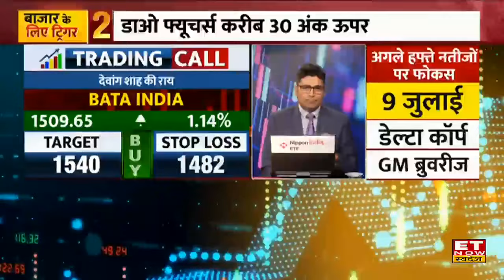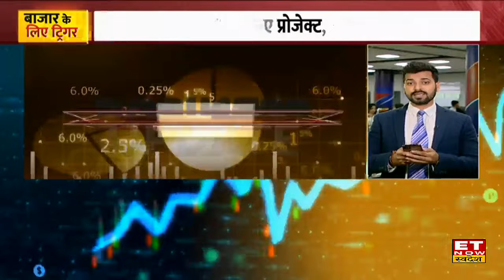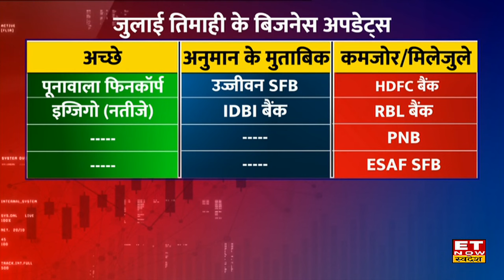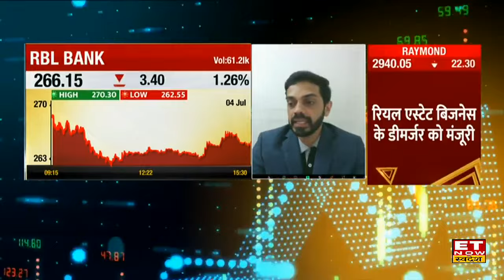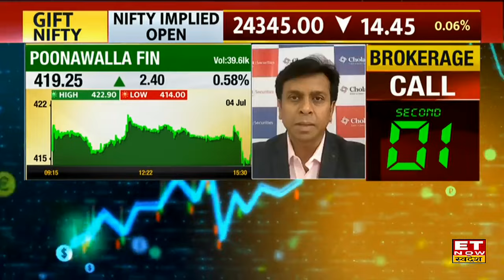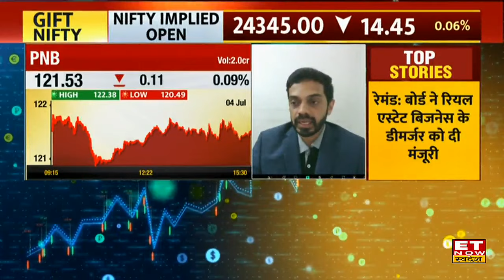HDFC Bank, PNB, RBL Bank Share कराएंगे कमाई, Q1 Business Updates से Stocks का कैसा रहेगा मोमेंटम?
HDFC Bank, PNB, RBL Bank, UCO Bank, Ujjivan SFB, ESAF Small Finance Bank, Poonawalla Finance Share में जानें निवेश को लेकर क्या है Experts की राय. जानें किन levels पर करनी चाहिए आपको खरीदारी और क्या है Target Price और जानिए किस Strategy के साथ इस Stock में पैसा कमाया जा सकता है. देखें वीडियो.